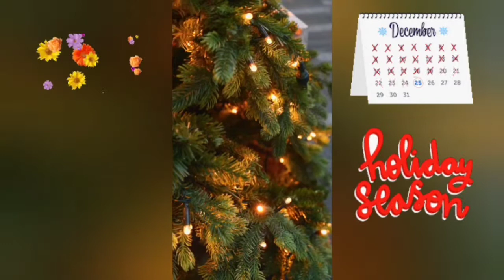Christmas Hair/ Do this Hair style for Christmas